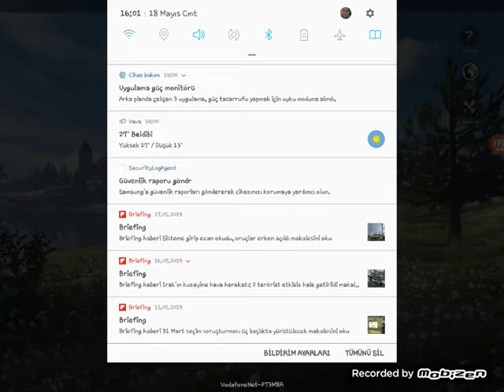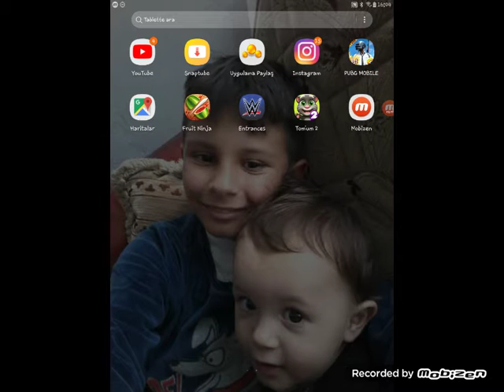Geri Geldim Lan! Pubg Mobile